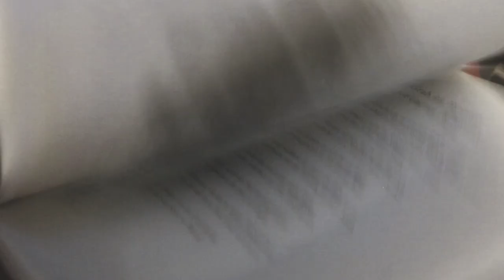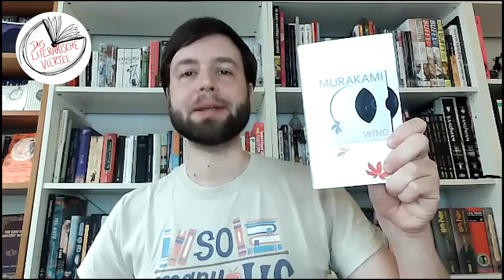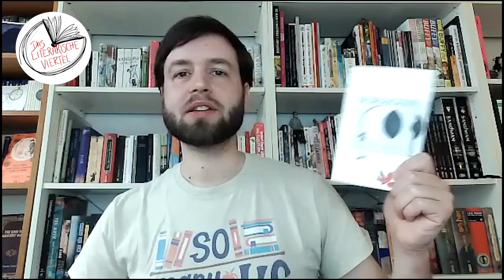Kurz und knapp! Lesenswerte Novellen und Erzählungen (Gewinnspiel beendet)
Was gibt es an einem verregneten Wochenende besseres als eine packende Novelle zu lesen. Ingo stellt in dieser Ausgabe vier Novellen vor, die ihn interessieren und ihr dürft abstimmen, welche ausgiebig besprochen wird. Außerdem gibt es ein Gewinnspiel und ein Community-Update.

00:00 Einleitung
01:36 Aktuelles Programm
04:28 Post
06:45 Novellen im Literarischen Viertel
09:10 Definition Novelle
10:41 Novellen und Erzählungen zur Auswahl
14:05 Gewinnspiel: Eure Favoriten